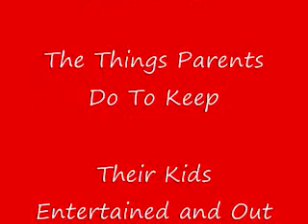Freestyle Hip Hop Rappin' Foolishness Adventure!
We were bored, what else can we say! :)